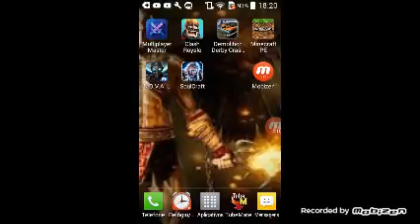#2 SOUL CRAFT:boss facil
Eae beleza ? Se gosto do video não se esqueça de deixar o seu like e compartilhar para ajudar o canal flw tmj 😀